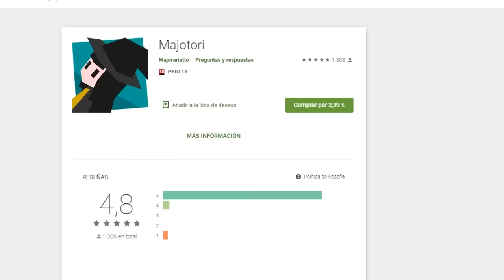El diseño invisible de Majotori y sus preguntas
(Sí, ya se que el Rubius ha jugado. Video cuando se lo pase.)

Explicación del proceso de diseño que seguí para crear Majotori, en particular sus preguntas de trivia.